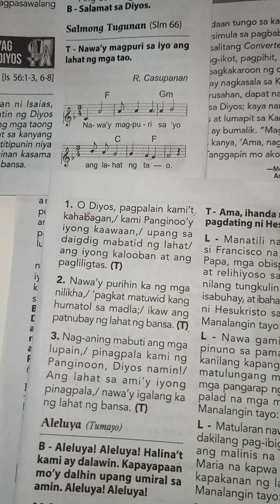Salmo 66 Tagalog dec16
Nawa'y magpuri sa yo, ang lahat ng tao